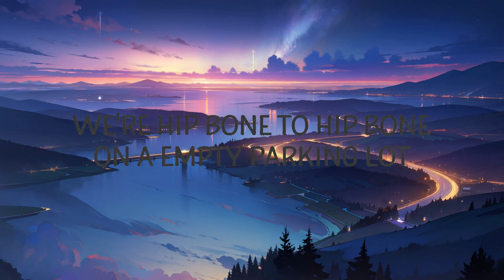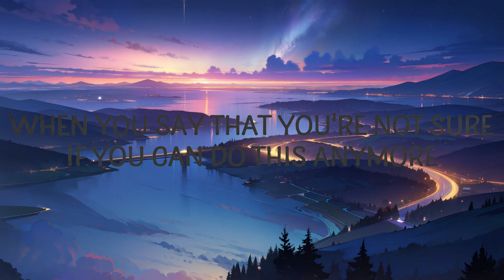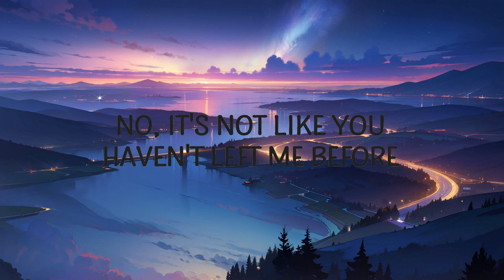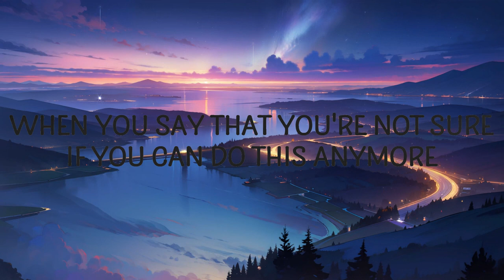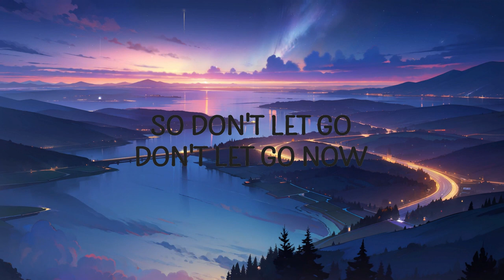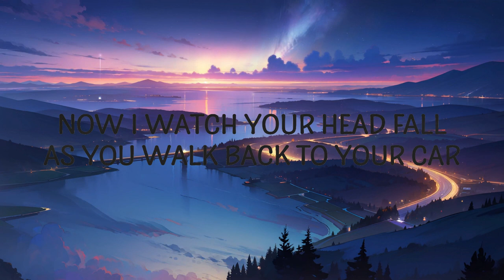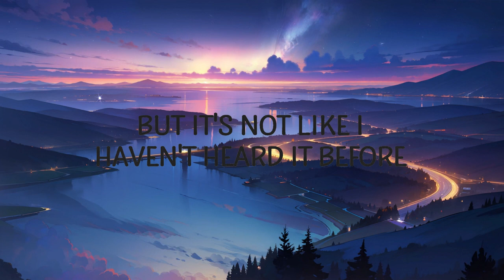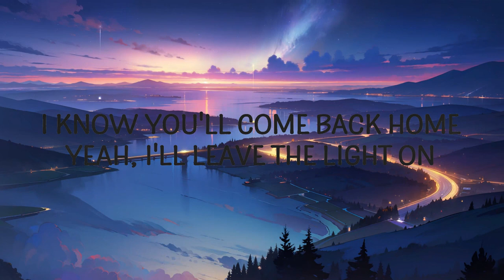MAIH - The Movie of Us | Alex Brown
MAIH - The Movie of Us

"The Movie of Us" is out now.

(Lyrics):
[Verse:]
We're hip bone to hip bone
On a empty parking lot
When you
Say that you're not sure
If you can do this anymore

[Pre:]
But it's not like I haven't heard it before
So don't let go, don't let go now
No it's not like you haven't said it before
Don't let go now

[Chorus:]
This is just the movie of us
Yeah this is just the movie us
I know you'll come back home
Yeah I'll leave the light on
We just need some time now
The movie of us

[Verse:]
Now I watch your head fall
As you walk back to your car
But I
Know I deserve a
Way better goodbye from ya

[Pre:]
'Cause it's not like I haven't seen it before
No it's not like you haven't left me before
the movie of us,maih,the movie of us lyrics,
the movie of us maih,the movie of us maih lyrics,
the movie of us tiktok,maih the movie of us,

Lyric video for The Movie of Us by MAIH on Cakes & Eclairs lyrics channel.